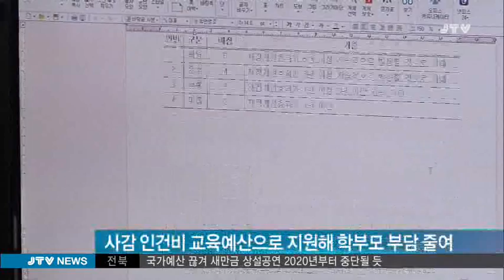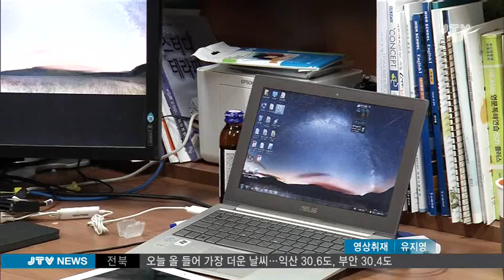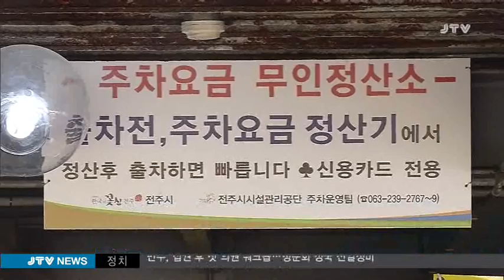[JTV 8뉴스] 2017.5.28(일)